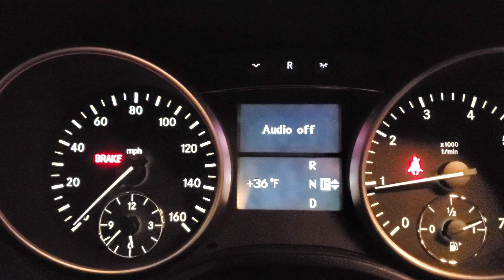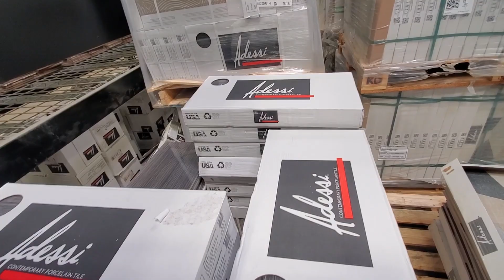WIELKI DZIEŃ NADCHODZI. JESTEŚMY UGOTOWANI | Życie w Kalifornii | Life & USA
Kliknij dzwonek powiadomień, aby otrzymywać powiadomienia o przyszłych filmach.